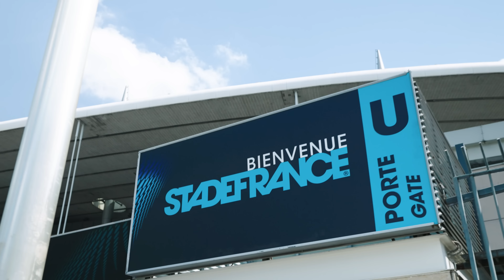Disconnected | Stade de France Recap | Opening before METALLICA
Here's a recap of our show, opening the amazing MetallicaDay at the Stade De France!

A day we will never forget...

Thank you Duke TV for the amazing video.

Thank you Live Nation France for the crazy opportunity.

We Are Disonnected.